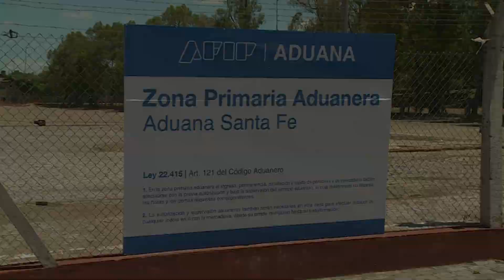"Hoy, el Puerto Santa Fe está funcionando a pleno, en condiciones óptimas para operar"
Carlos Arese, presidente del Ente Administrador del Puerto Santa Fe, habló sobre la actualidad comercial del puerto santafesino y destacó los avances logrados durante la gestión.